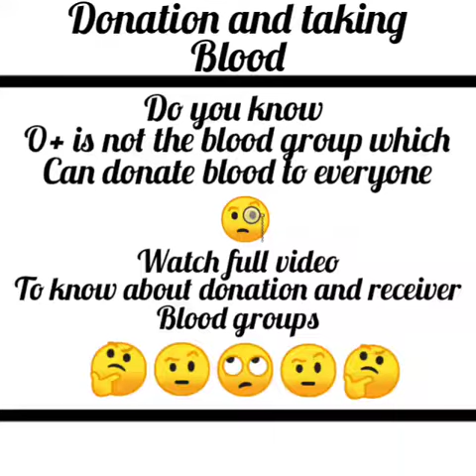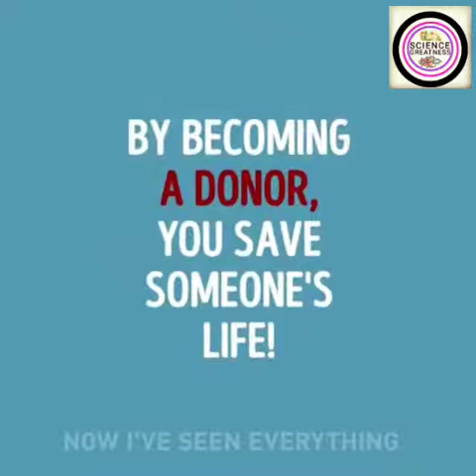Blood groups distribution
Blood groups explain in this video that which preson can donate or receive blood from which person
For more details write the comments down